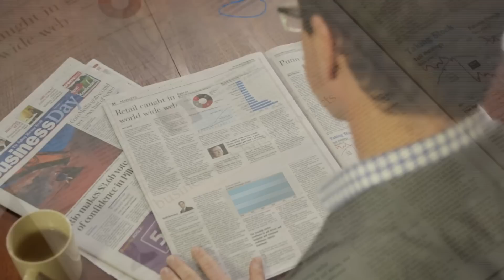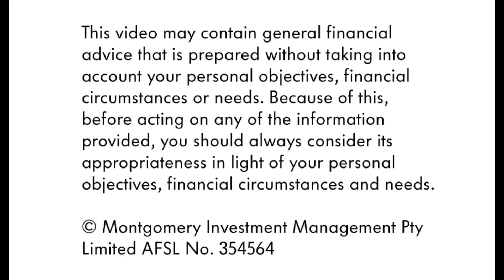The good, the bad and the ugly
In this week's extended video insight, Roger Montgomery looks at which companies are shaping up to come out on top this reporting season, and those, it follows, that are not.